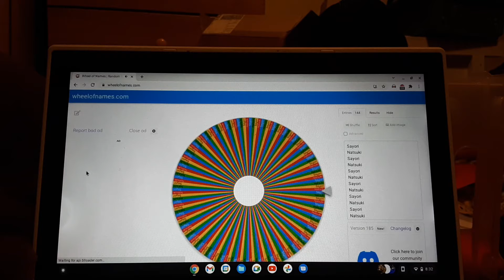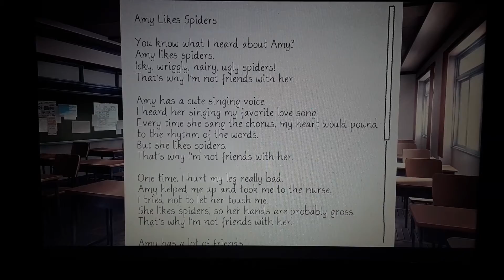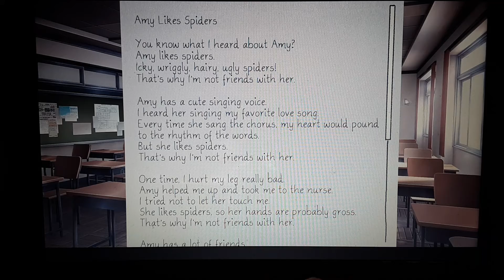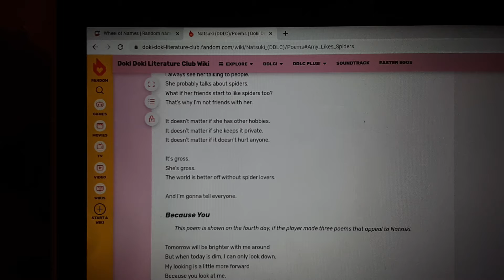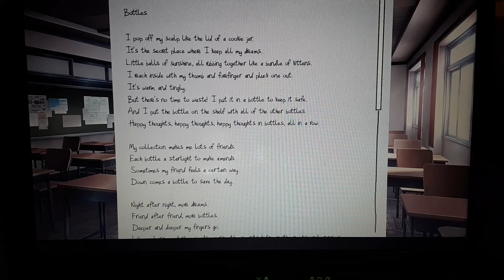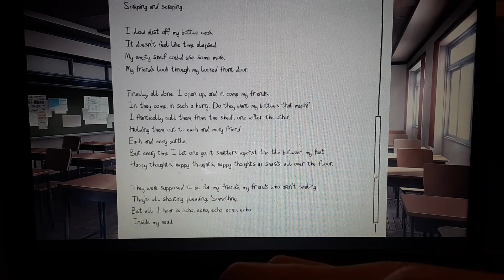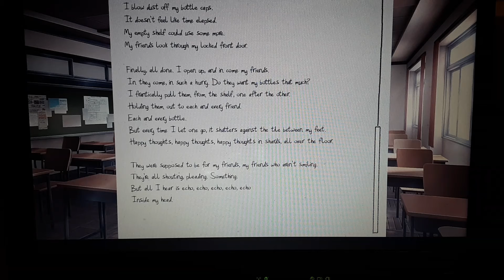Why are you people shipping Natsuki and Yuri?